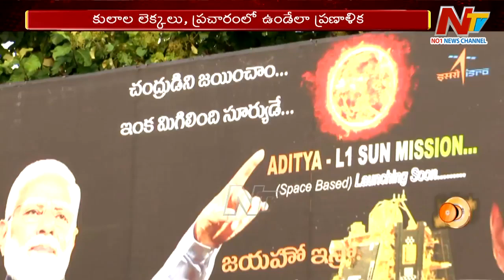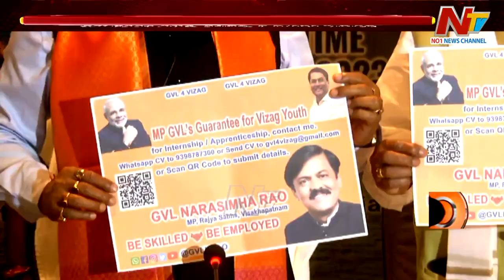ఆ రాజ్యసభ ఎంపీకి వైజాగ్ నుంచి లోక్ సభకి పోటీ చేయాలని ఆశ, కానీ ఇంతలో ఊహించని షాక్, ఏంటది? | OTR | Ntv